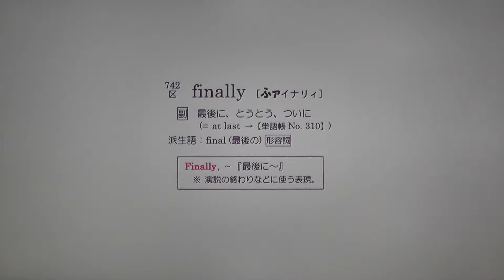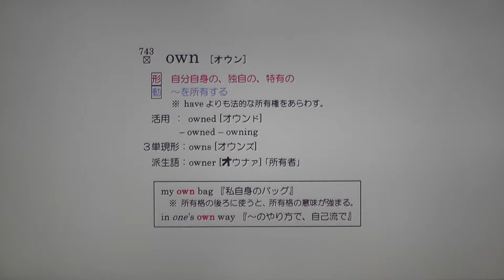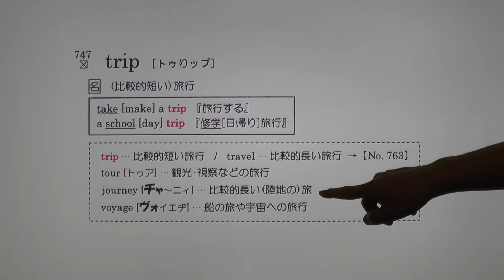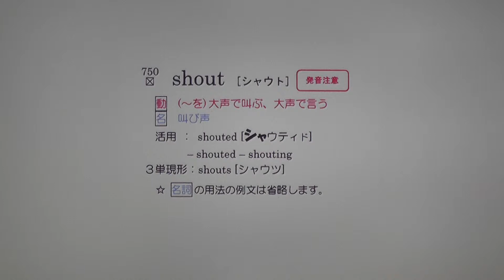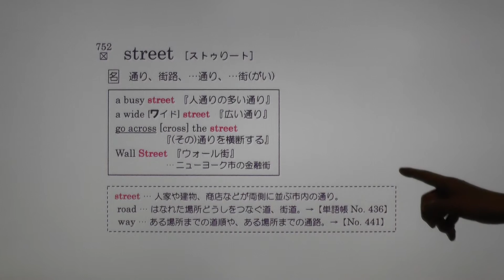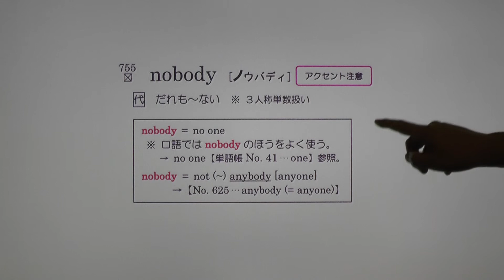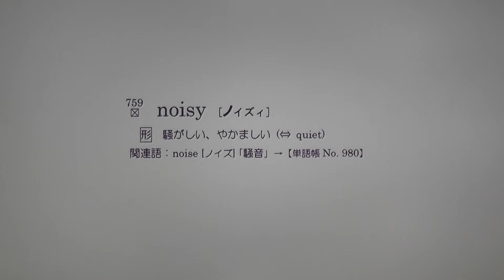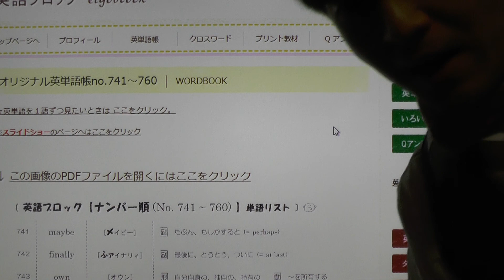基本英単語no741～760まで 『英語ブロック』 【本編】